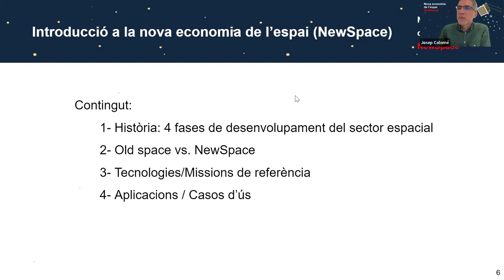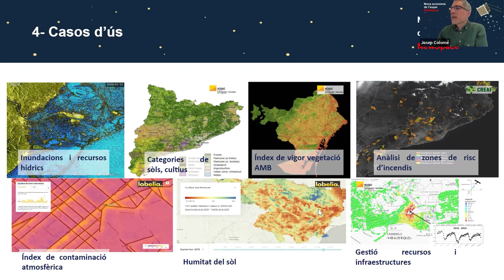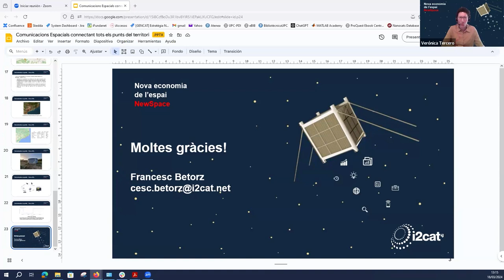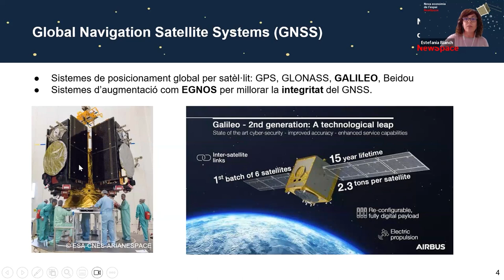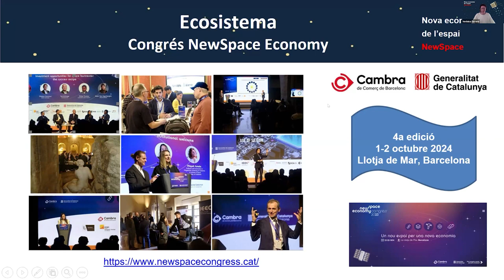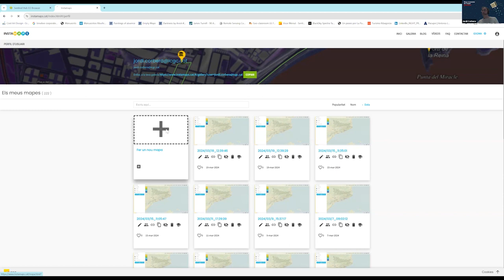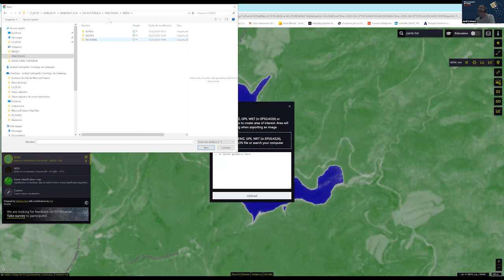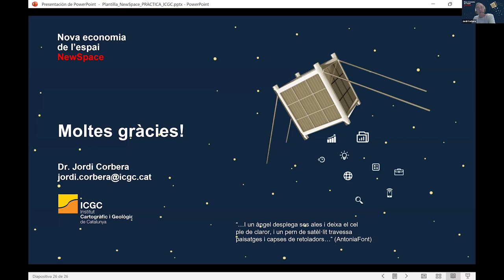Introd. a la nova economia de l'espai (NewSpace) i l'impacte a l'Administració i ciutadania (2024)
PRESENTACIÓ
La jornada d'introducció sobre NewSpace per a l'empleat públic pretén donar una visió general de les aplicacions de la nova economia de l'espai i el seu impacte a les administracions públiques catalanes.

Es pretén dotar de coneixements de base sobre aquestes aplicacions, tant pel que fa a l'aspecte tecnològic com als serveis que apareixeran gràcies a la seva implantació.

El segon dia hi haurà una pràctica guiada per demostrar com les dades d'observació de la terra es transformen en informació i coneixement. S'abordaran casos reals amb fort impacte sobre cobertes del territori, com ara les masses forestals o els conreus, de forma amigable i senzilla perquè els assistents puguin ampliar posteriorment coneixements i habilitats.

La formació serà impartida per persones involucrades en la recerca i el desenvolupament d'iniciatives relacionades amb NewSpace al nostre país, que aportaran formació i informació de primera mà totalment actualitzada de la realitat actual del desplegament de l'estratègia NewSpace de Catalunya.

OBJECTIUS
- Conèixer la nova economia de l'espai o NewSpace i les possibilitats que ofereix.
- Obtenir possibles aplicacions d'ús en l'Administració pública.
- Conscienciar-se de l'aplicació d'aquesta tecnologia en diferents àmbits de l'Administració pública catalana per millorar la gestió i els processos.

PROGRAMA
Benvinguda
Lluís Juncà
Director general d'Innovació, Economia Digital i Emprenedoria. Generalitat de Catalunya

Introducció a la nova economia de l'espai (NewSpace)
Josep Colomé
Director de l'Àrea de Promoció del Sector Espacial de Catalunya. lnstitut d'Estudis Espacials de Catalunya

Exemples d'aplicació en el sector públic
Comunicacions espacials, connectant tots els punts del territori.
Francesc Betorz
Coordinador de missions espacials. Fundació i2CAT

Observació de la Terra, de la dada a la utilitat.
Assumpció Termens
Tecnòloga de dades geoespacials. Institut Cartogràfic i Geològic de Catalunya

Sistema global de navegació per satèl·lit (GNSS). Posicionament, navegació i sincronització.
Estefania Blanch
Gestora de projectes d'observació de la Terra. Oficina de Serveis i Promoció Industrial. lnstitut d'Estudis Espacials de Catalunya

L'Estratègia NewSpace de Catalunya
Verónica Tercero
Coordinadora de l'Estratègia NewSpace. Generalitat de Catalunya

Pràctica guiada amb dades d'observació de la Terra
Jordi Corbera
Cap de l'Àrea d'Observació de la Terra. Institut Cartogràfic i Geològic de Catalunya